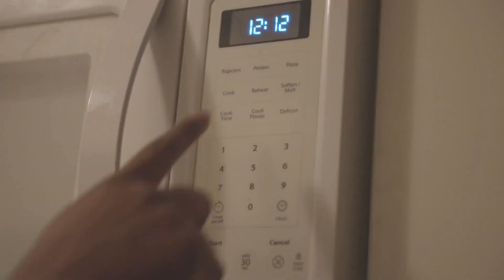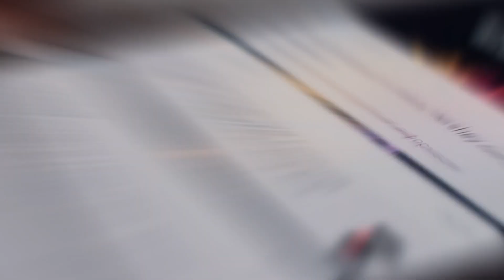10 Foods That DELETE Your Testosterone AVOID THESE | The Real Coach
Are you concerned about your testosterone levels? In this eye-opening video, we dive into the world of nutrition and reveal the 10 foods you should avoid if you want to maintain healthy testosterone levels. Testosterone is a critical hormone for men's health, and certain foods can wreak havoc on it. From licorice root to vegetable oil, and even seemingly harmless flax seeds, we uncover the surprising culprits that may be sabotaging your testosterone.

Discover the science behind how these foods can negatively impact your hormone balance and overall well-being. Learn why sugar, baked goods, and even that soothing mint tea could be affecting your T-levels. Find out how certain nuts, microwave popcorn, soy products, and dairy can also play a role in lowering testosterone.

Don't worry, though; it's not all bad news. We'll also hint at some foods that can help boost your testosterone levels to keep you in peak form.

Your journey to understanding the impact of food on your testosterone levels starts right here.